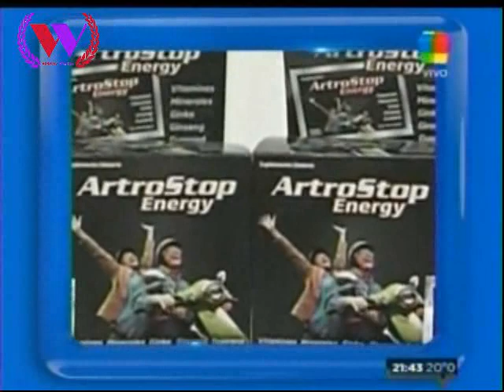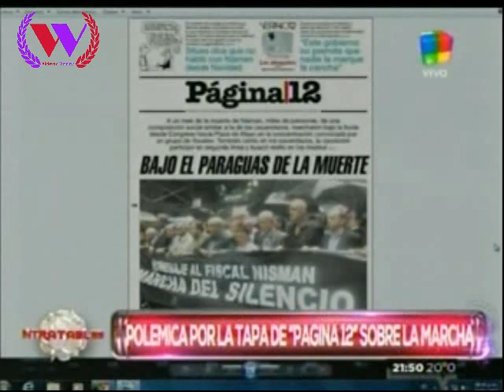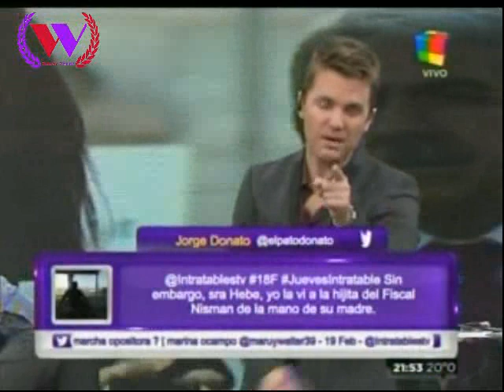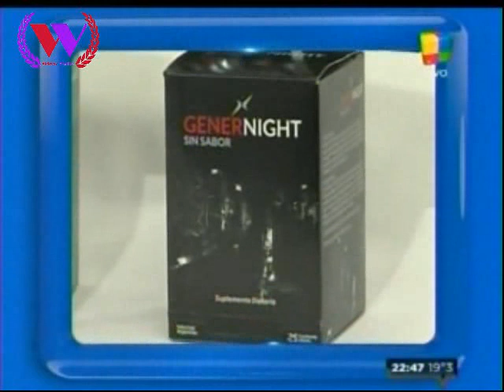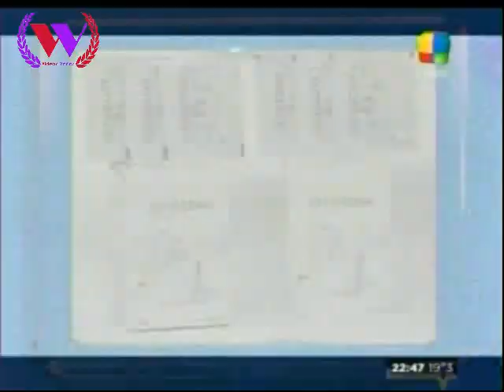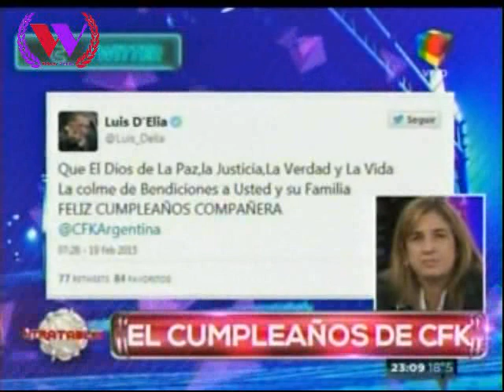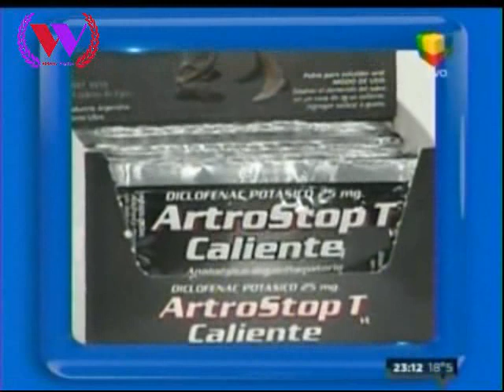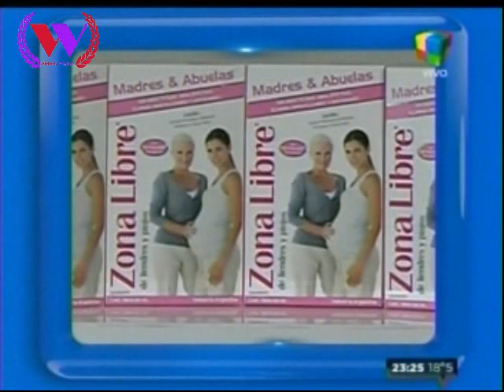Intratables,Programa Completo,Jueves 19-02-15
Invitados:Monica Gutierrez - Pino Solanas - Julio Piumato - Leg. Claudia Neira - Leg. Cristian Ritondo - Eduardo Amadeo - Leg. Graciela Ocaña -  Fiscal Martín Ocampo - Artemio Lopez - Perita Olga Fernandez Chavez - Debora Plager - Jonatan Viale - Diego Brancatelli - Fernando Cerolini - Carlos Campolongo - Liliana Franco -Maria Julia Olivan -